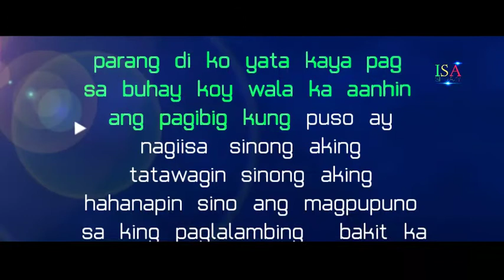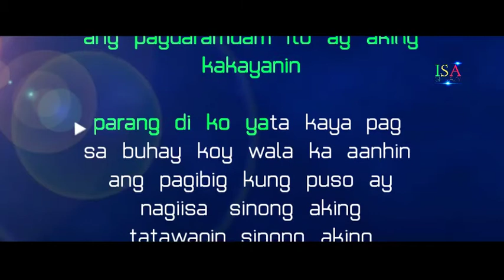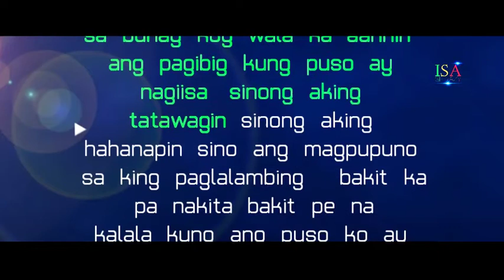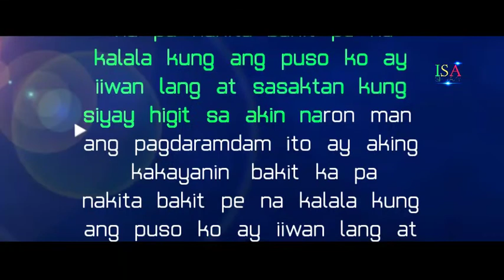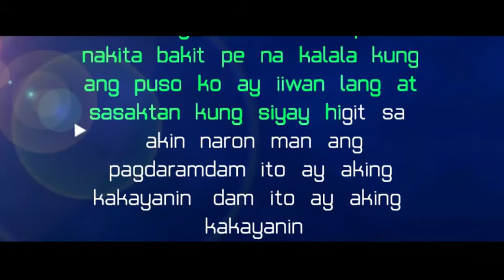Karaoke BAKIT PA - JESSA ZARAGOZA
Parang 'di ko yata kaya
Pag sa buhay ko'y wala ka
Aanhin ang pag-ibig kung puso ay nag-iisa

Sino'ng aking tatawagin
Sino'ng aking hahanapin
Sino ang magpupuno sa 'king paglalambing

Bakit ka pa nakita
Bakit pa nakilala
Kung ang puso ko ay iiwan mo lang at sasaktan
Kung siya'y higit sa akin
Naro'n man ang pagdaramdam
Ito ay aking kakayanin

Sino'ng aking tatawagin
Sino'ng aking hahanapin